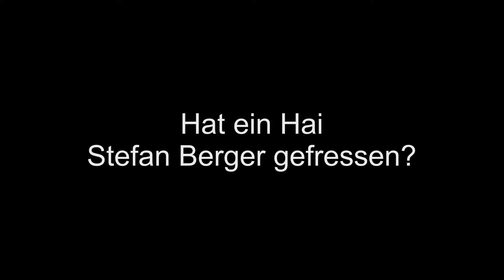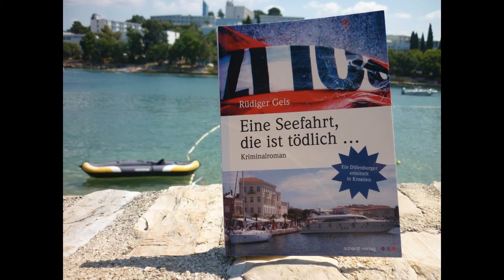Eine Seefahrt, die ist tödlich ...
Kriminalroman von Rüdiger Geis:
Der Urlaub in Kroatien könnte so schön sein. Für Kommissar Walter Lohmann ist er eher eine Tortur. Schon bald des Dösens am Strand überdrüssig, mischt er sich in die Ermittlungen der kroatischen Polizei, um das mysteriöse Verschwinden eines Unternehmers aufzuklären, den Lohmann aus der Heimat kennt. Als er seinen Kollegen Hiller in Dillenburg um Amtshilfe bittet, kommt Bewegung in den Urlaubsfall. Doch mit seiner privaten Schnüffelei macht sich Lohmann keine Freunde. Am Ende wartet eine Seefahrt auf ihn, die alles andere als lustig ist...